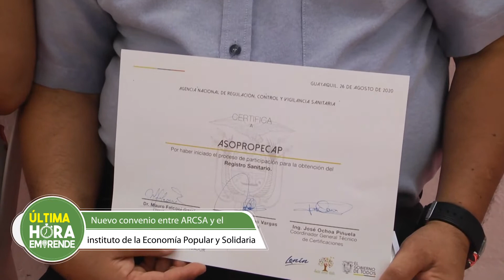UH EMPRENDE-Nuevo convenio entre ARCSA y el instituto de la Economía Popular y Solidaria